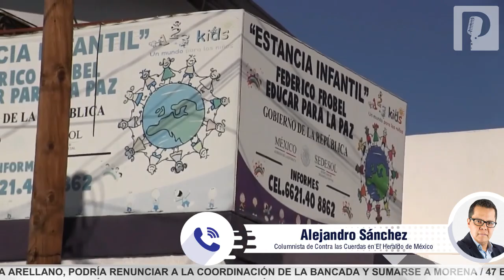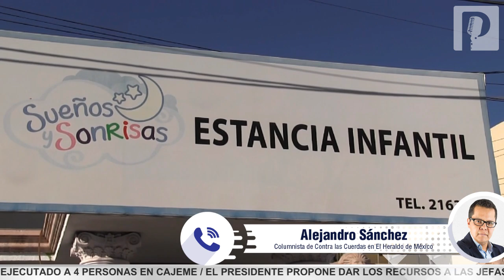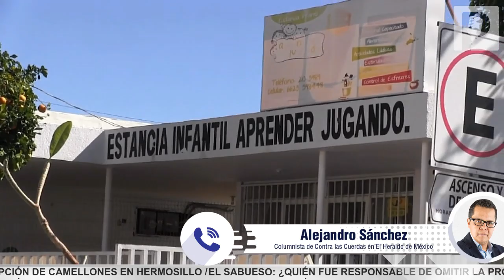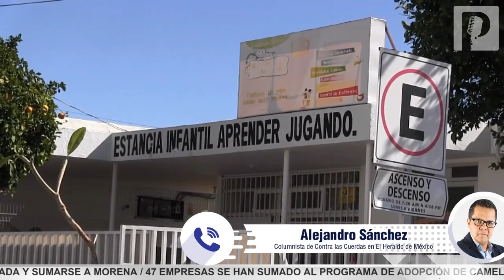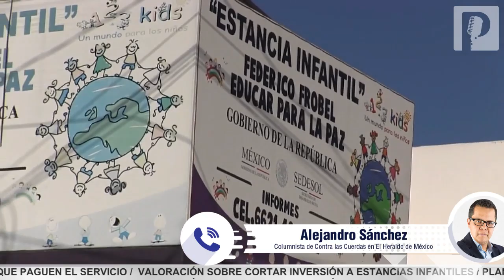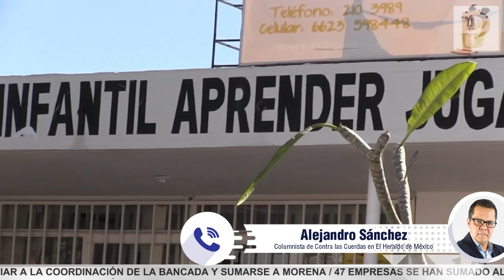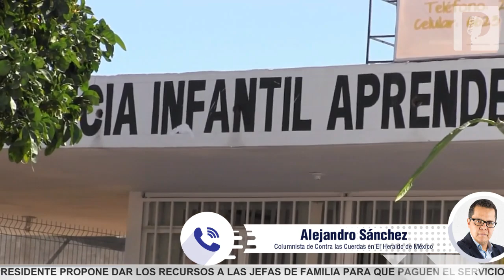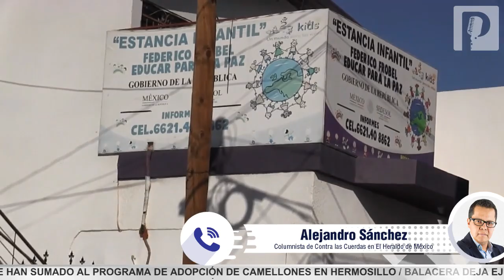Detecta auditorias irregularidades millonarias, mala alimentación y cuidados en estancias infantiles